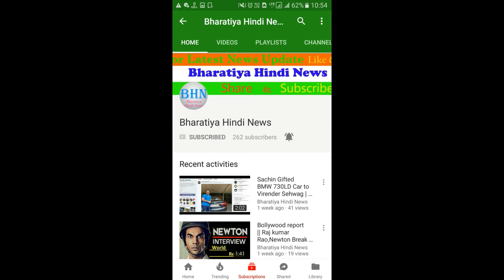RSS Leader Ravindra Gosai Shot Dead In Ludhiana